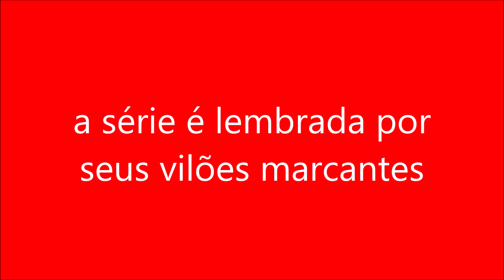a série é lembrada por seus vilões marcantes